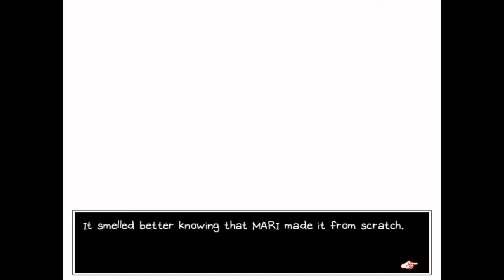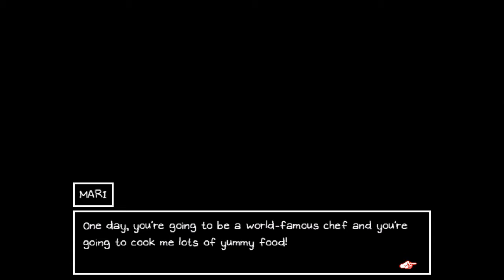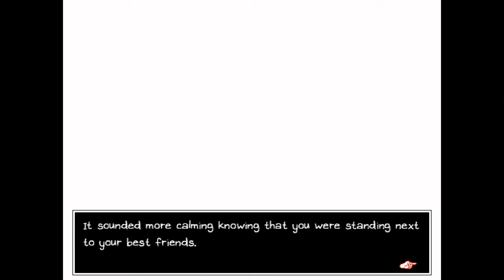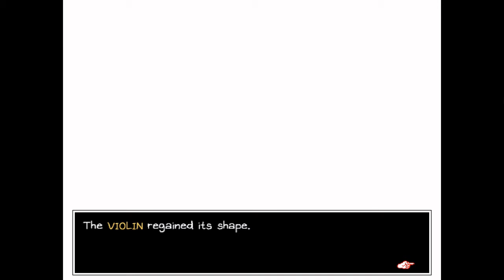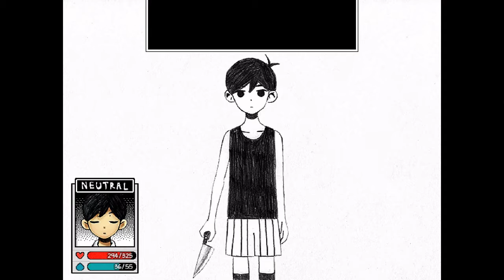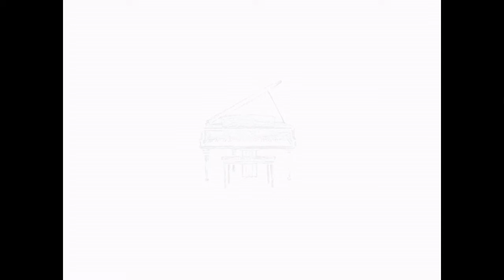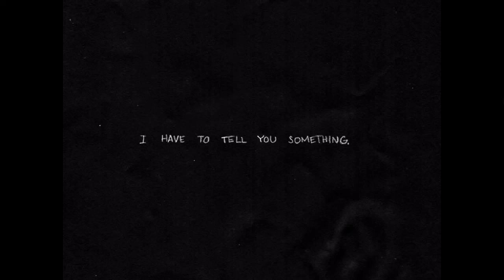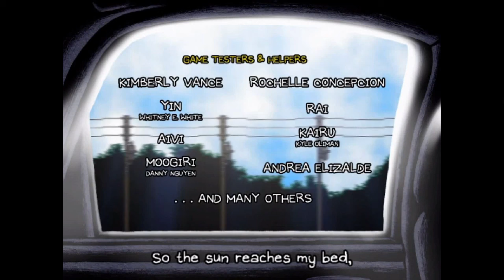Omori (Part 16) [Ending]